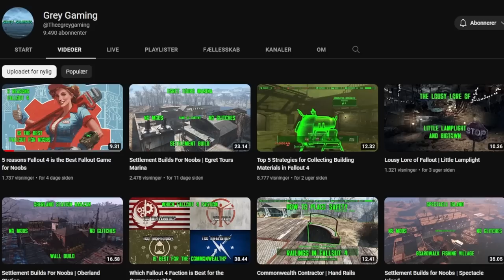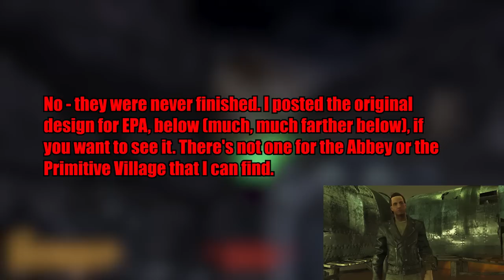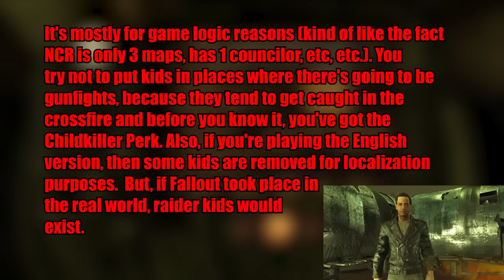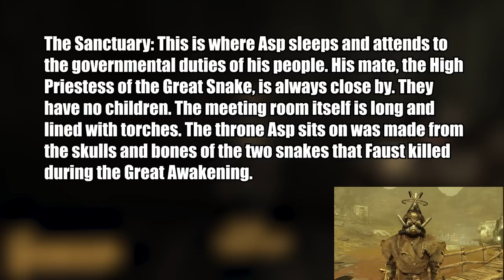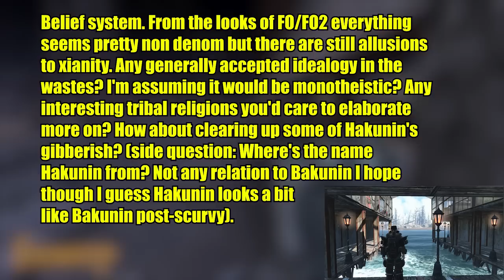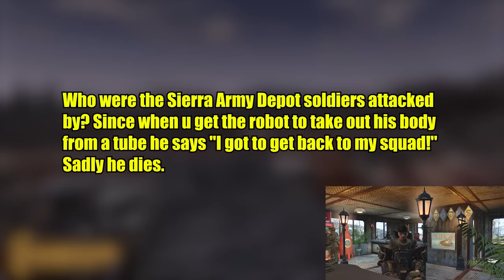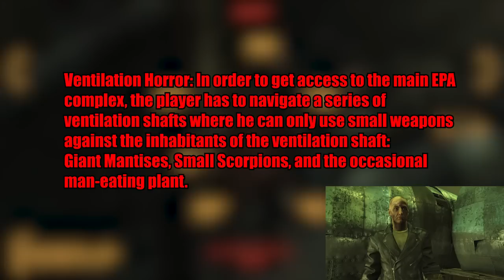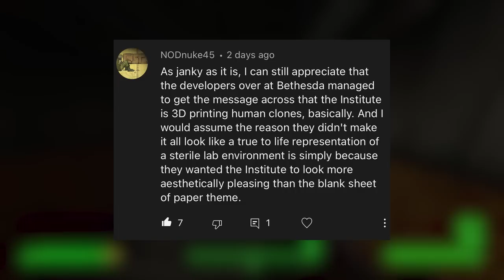The Fallout Bible Part 5: Installment #6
Its been a long time coming, but I get help bring to you half the interesting content of the sixth edition of the Fallout Bible.

Big thanks to Grey from Grey Gaming for his help with this video!  Check out his channel here: